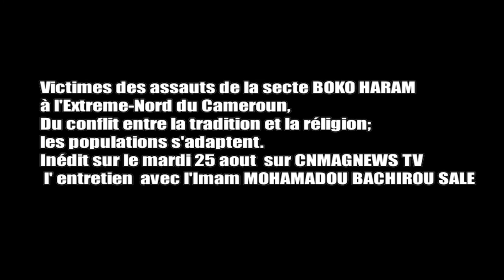Bientot sur CNMAGNEWS TV: " Nous sommes au quotidien au chevet de ces différentes familles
Retrouvez ce mardi 25 août à 20 heures l'entretien en exclusivité de l'Imam Mohamadou Bachirou Salé Pdt du CESOQUAR.